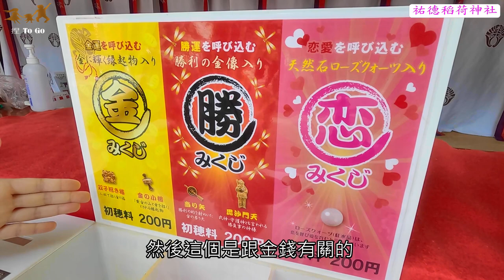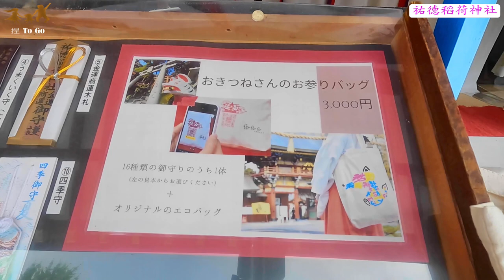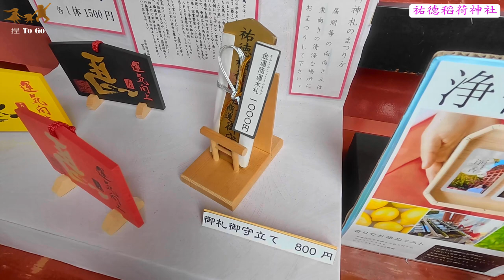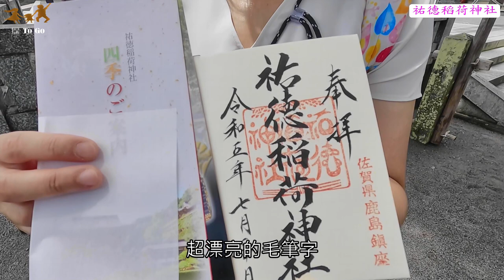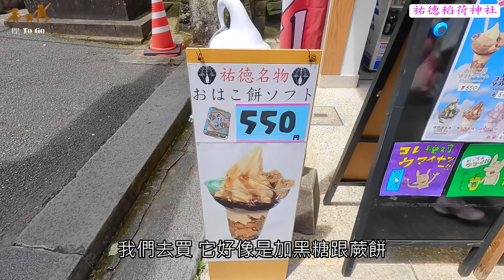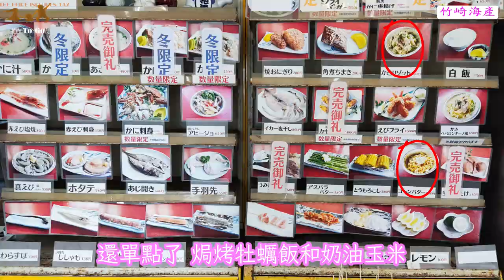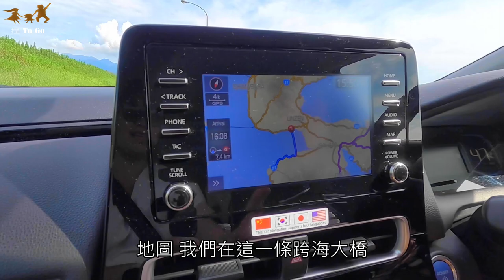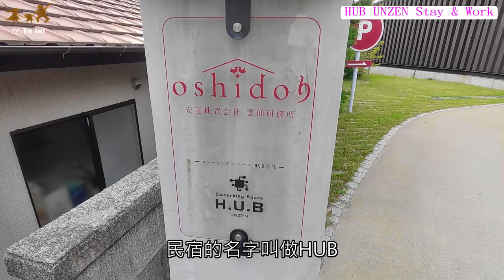【日本九州自駕遊Part2 EP2】Day2 祐德稻荷神社｜大魚神社｜竹崎海產｜NEO CLASSIC Clover｜HUB UNZEN Stay & Work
大神社完全不用擔心停車問題
對面就有兩個超大免費停車場
過馬路時感受到日本人的紀律
才剛剛站上斑馬線邊
100公尺遠的汽車就開始減速然後停下
神社佔地超廣
參拜起來需要點體力
考量到時間 我們沒有爬到最頂的奧之院
而是停留在前一站命婦社
神社內的御守熊手超級可愛
琳瑯滿目 我們挑了好久
最後敗了6900円含御朱印 滿足離開
雖說已到午餐時間
但因天氣太熱且退潮時間已到
我們決定先去海中鳥居再吃午餐
海中鳥居不大但很可愛
幾座大小不一的鳥居散落在海邊
拍起來很有趣
退潮後露出的沙灘好多寄居蟹跟螃蟹
小朋友趁機長了點知識
網路查到竹崎海產營業到下午三點
拍完海中鳥居過去還很綽綽有餘
門口有免費停車場
進店後有會說英文的店員來招呼
非常客氣 服務親切
點完想吃的品項領入座
我們點了一個店家推薦的套餐
再單點一盆大蛤蜊 兩隻螃蟹 奶油玉米 跟 牡蠣焗烤飯
海鮮超新鮮好吃 完全不需要調味料
小學生吃了超多超開心
結帳金額8410円 只收現金
最後離開前 店員注意到我們在門口自拍
還主動過來幫我們一家拍合照
實在是太貼心
下一站長崎觀光推薦的水果公車亭
一共有五款 一個不漏的通通收集起來
來到長崎
怎麼能錯過有名到炸的甜點店
除了店裡人氣招牌商品 石疊巧克力蛋糕
店裡看起來好吃的 想吃的也一起帶走
一共買了四款
除了哈蜜瓜塔外
其他品項對我家來說實在太甜 需要配茶
不過是好吃的唷
店員服務態度也很好
推薦給喜歡甜點的朋友試試（只收現金
找住宿時 在booking上被這民宿吸引
房間超大又有超棒的view
雙床房加一床 15178円
民宿主人雖然不會說英文
但很用心的使用翻譯軟體溝通
民宿附近用餐不易
建議先買好晚餐及隔天早餐再過來
切記要在天黑前來 因為路很小條不好開唷

★祐德稻荷神社
MAP CODE : 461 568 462*18

★大魚神社海中鳥居
MAP CODE : 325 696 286*24

★竹崎海產
MAP CODE : 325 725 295*25

★哈密瓜巴士亭 井崎
MAP CODE :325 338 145*40

★石疊巧克力蛋糕 NEO CLASSIC Clover

★HUB UNZEN Stay & Work
MAP CODE : 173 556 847*67